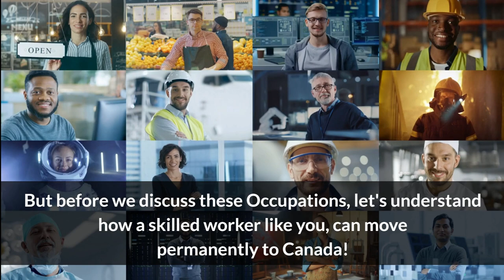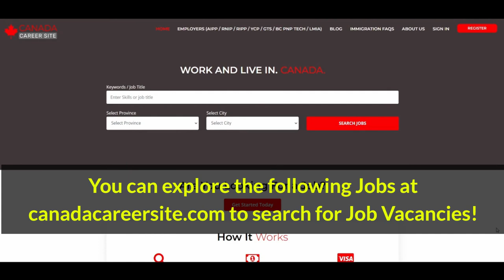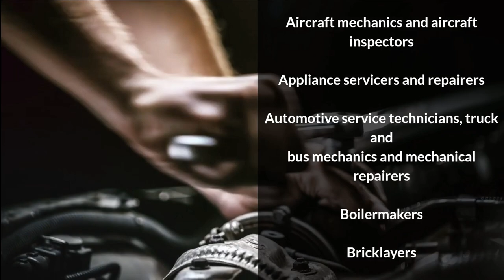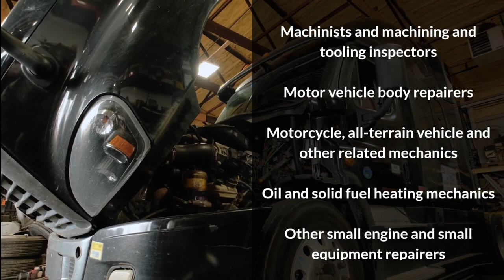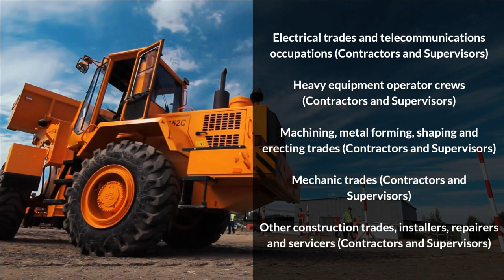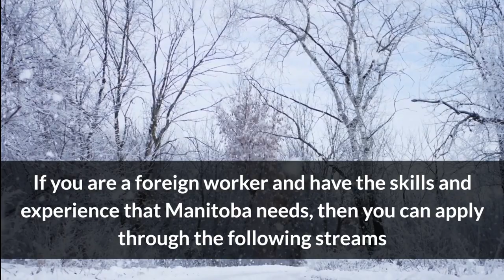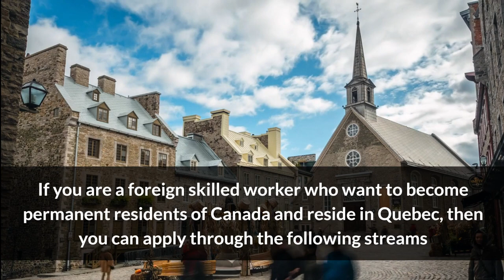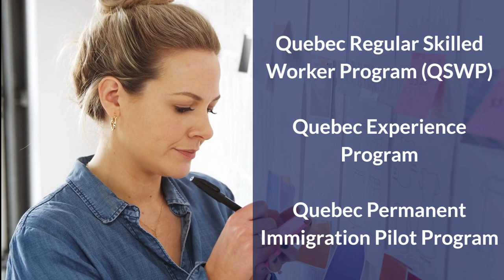GOOD NEWS! SKILLED TRADE WORKERS HIGHLY IN-DEMAND IN CANADA!! | ZT CANADA